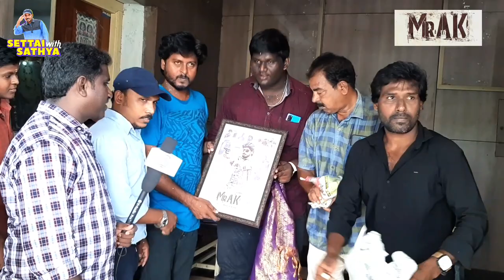வெள்ளித்திரையில் Mr. AK குறும்படம்|Mr. AK Public Review| Settai With Sathya|Tiruvannamalai SATHYARAJ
Presenting You Our Next Video, Featuring Tiruvannamalai SATHYARAJ.,
Mr. AK Short Film Public Review Tiruvannamalai...

Concept, Script, Editing & Direction
Tiruvannamalai SATHYARAJ M.A., M.Ed., M.Phil.,

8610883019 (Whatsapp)